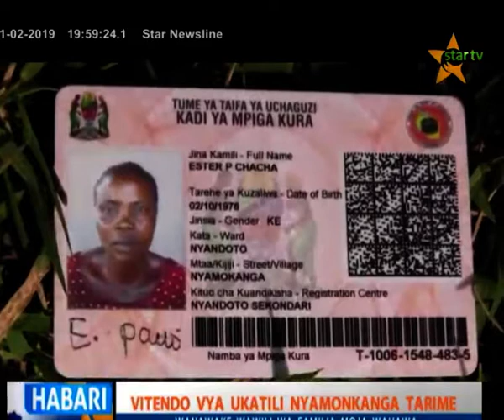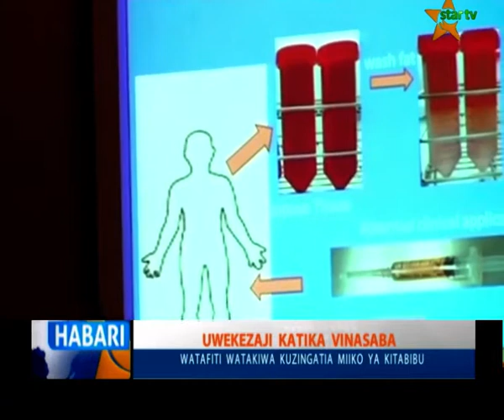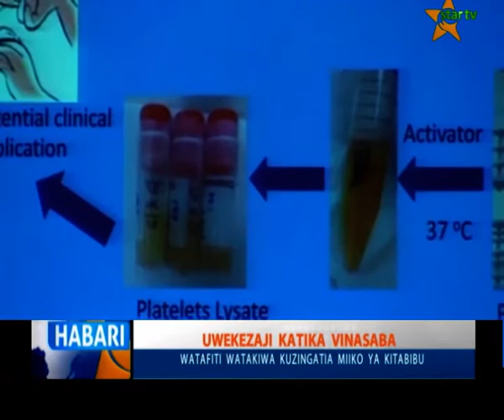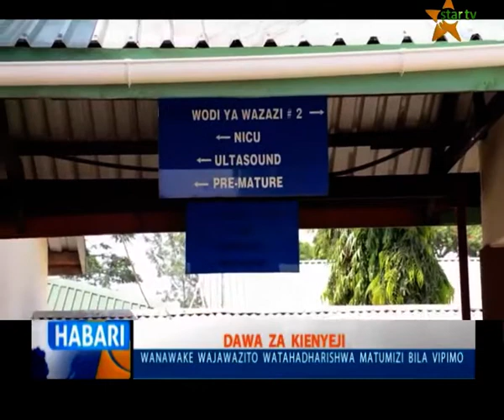TAZAMA TAARIFA YA HABARI YA STAR TV 12.01.2019 SAA MBILI USIKU